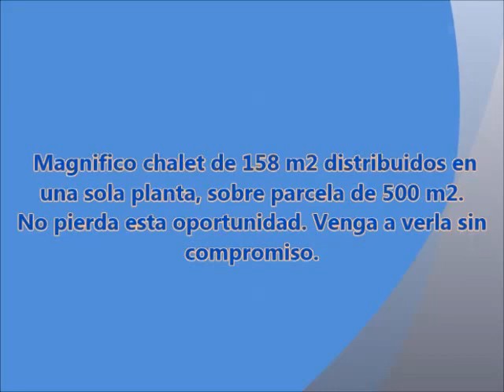Ref 2016 Chalet a la venta en El Casar, Urb. El Coto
Chalet a la venta en El Casar, Urb. El Coto. Magnifico chalet de 158 m2 , sobre parcela de 500 m2. Vivienda distribuida en una sola planta con salón de 27 m2 con chimenea y porche acristalado de 13 m2.  Cocina de 8 m2 amueblada y equipada, con salida al exterior.  Dos dormitorios dobles, uno de ellos tipo suite de 25 m2 y dos baños completos con bañera. Garaje para dos vehículos y exterior acondicionado con riego automático. No pierda esta oportunidad. Venga a verlo sin compromiso.